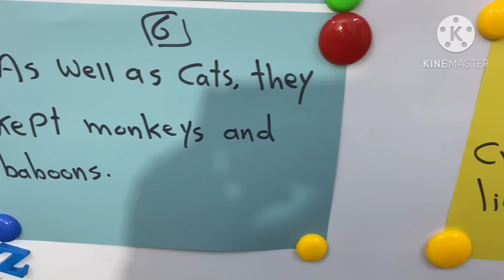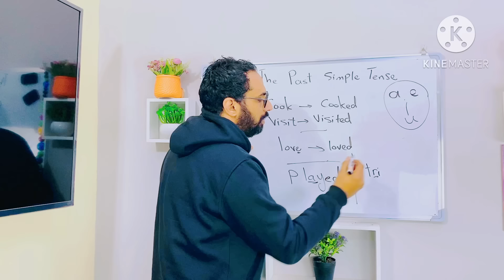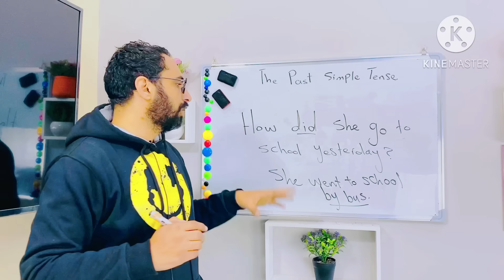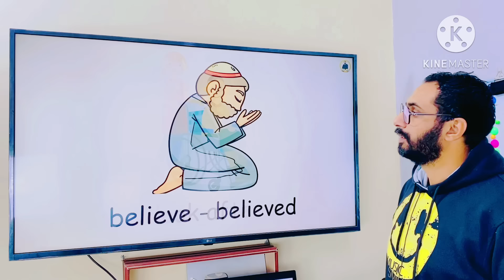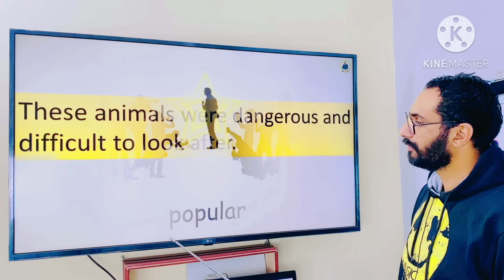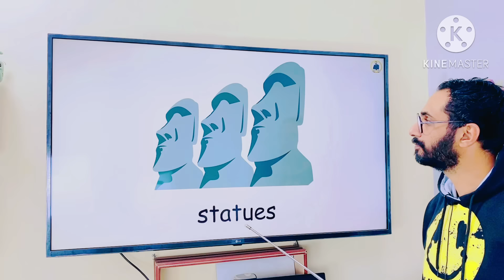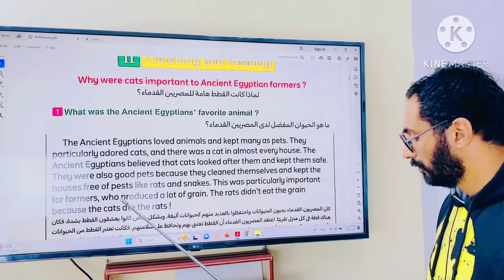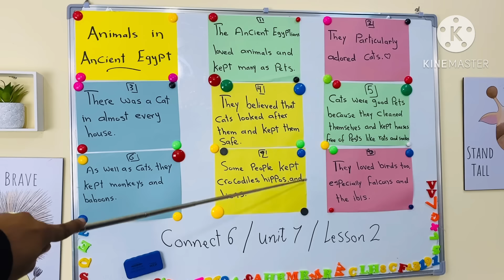شرح منهج كونكت 😍 للصف السادس الترم الثاني 2024 الوحدة السابعة الدرس الثاني بأبسط أسلوب مستر انجليزي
أبسط و أسهل شرح لمنهج كونكت الصف السادس الابتدائي الترم الثاني الدرس الاول الوحدة السابعة مستر انجليزي
شرح مبسط جدا لدرس الحيوانات عند قدماء المصريين
شرح مشوق جدا

فيديو البرجراف

🌹كورس الفونكس 🌹

هذا الفيديو هو شرح منهج كونكت 6 للصف السادس الابتدائي الترم الثاني الوحدة السابعة الدرس الثاني
ساتة